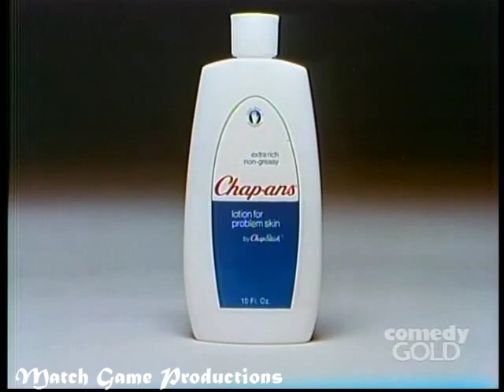Match Game 73 (Episode 67) ( _____ Chips)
Bert Convy, Brett Somers, Nipsey Russell, Mary Ann Mobley, Richard Dawson, and Ann Elder